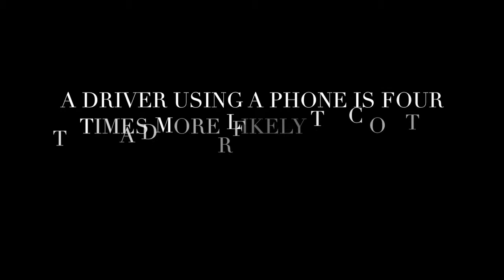PSA What distracted driving means to me - It can wait